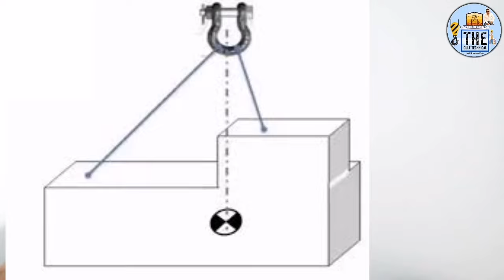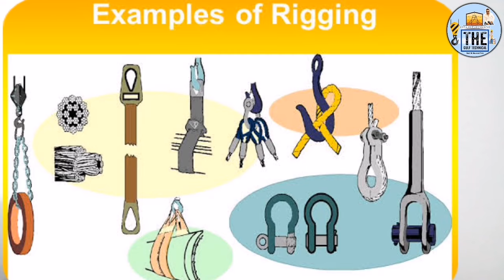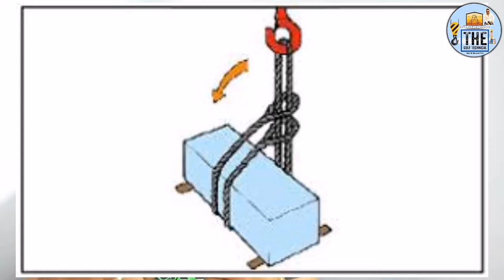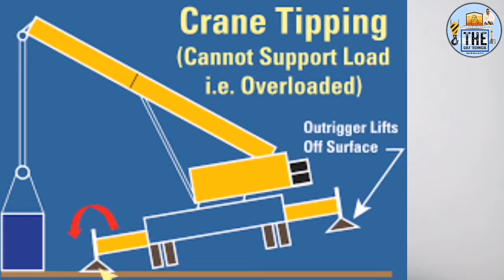Rigger Training Video (Quality) Of Definition Questions? Rigger Meaning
aj mai is video me rigger training defination or rigger ka kya standard hai or rigger ka kya meaning hai or rigger ka kya kam hai sara kuch is video me so please watch this video start to end 🔚

1}Rigger Definition Questions interview
2}Rigger Standard Quality Training Video
3}Rigger training video
4}Rigger Meaning standard
5}Rigger High Risk Work Training Video